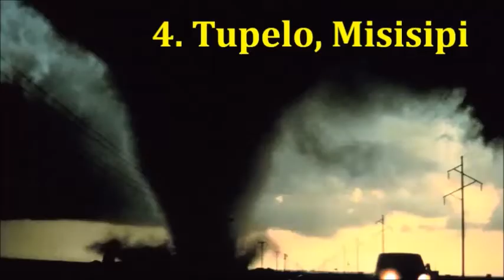Najsmrtonosniji Tornado u Istoriji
Kada se stvori savršena oluja i savršeni uslovi, napravi se "pijavica" nama poznatija kao "tornado". Uglavnom građani uspeju na vreme da pomognu i ostane samo materijalna šteta, ali ponekad ne uspeju...